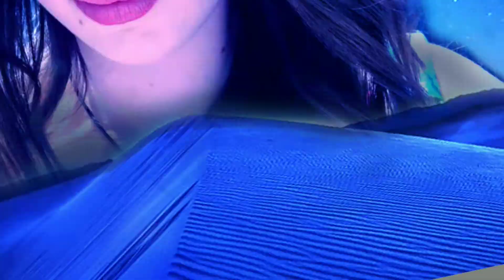Beautiful Dragon Photoshop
Hi! I am Deep Parmar. In this video I do amber's PHOTOSHOP. Hope you enjoyed Video if you have any PHOTOSHOP or DRAWING request please write down on comment.
If you want to buy tablet here's my some suggestions for you as per below. If you want to follow her Check out her Instagram

4. Add me on Snapchat! Username: dip3694

***ADDRESS***
Near Oslo circle
Behind Gaytri temple
Plot no. 256
Gandhidham
Kutch.(India)